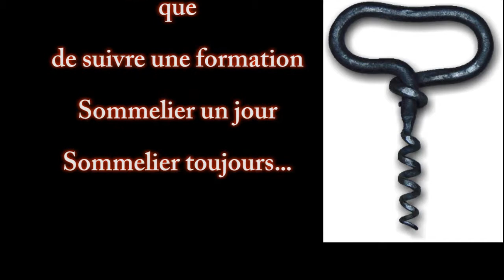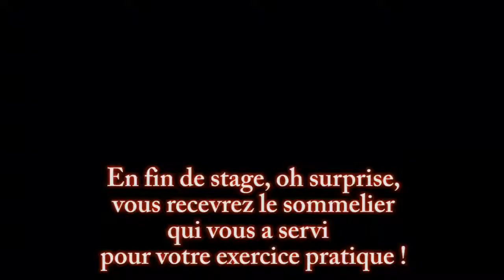Tire Bouchon 2013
Comment ouvrir une bouteille...
Formation professionnelle au restaurant "Le Chaudron " à Morteau.